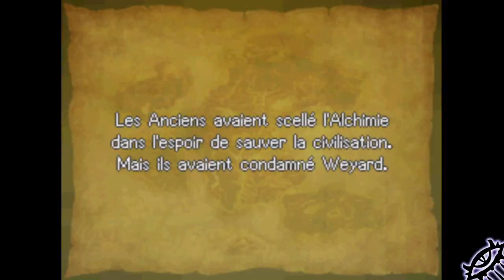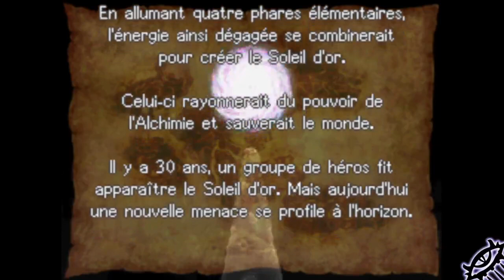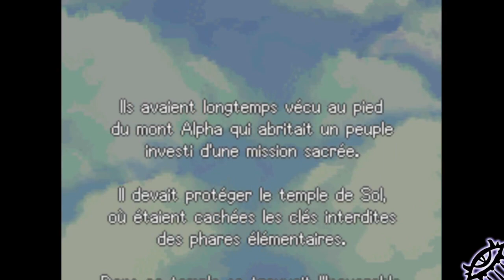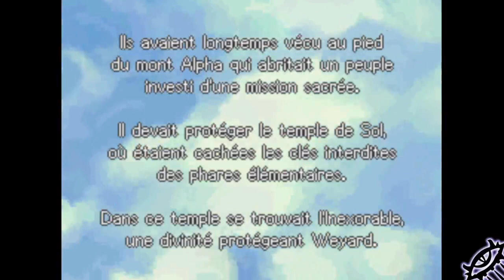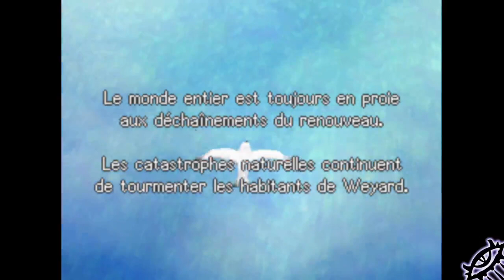[FR/EN] Golden Sun Obscure Aurore #1